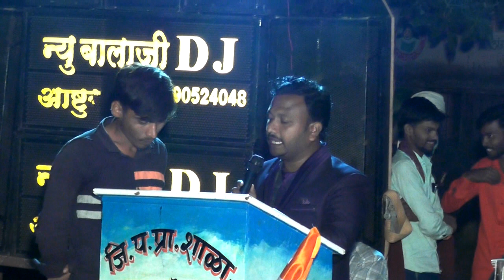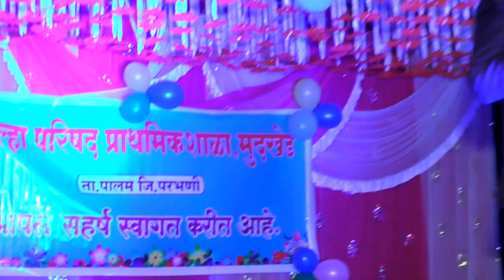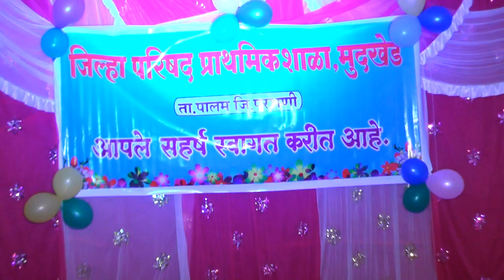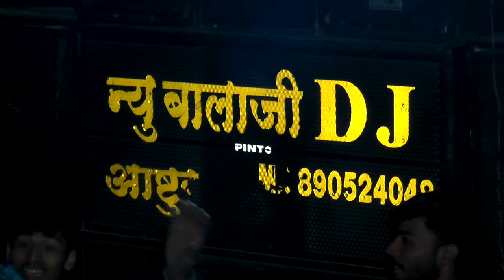जि.प.प्रा.शा.मुदखेड ता.पालम जि.परभणी सांस्कृतिक कार्यक्रम 2022-23(Part 2)